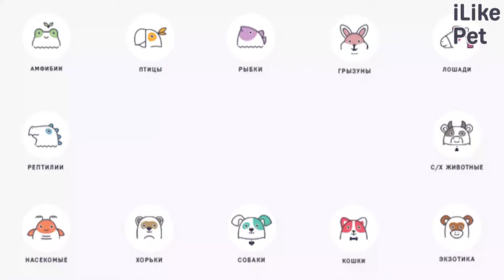5 популярных вопросов про вязку у собак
Как правильно подготовить собаку к вязке? Мы подробно изучили эту тему и готовы ответить на самые популярные вопросы про вязку.